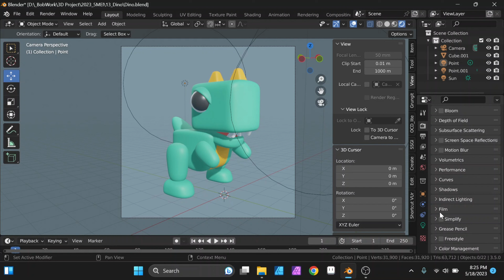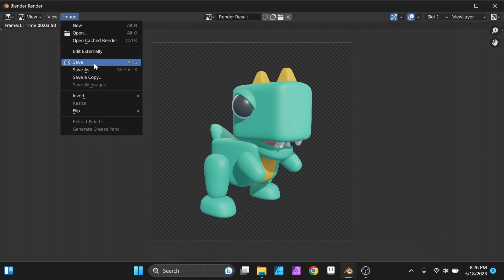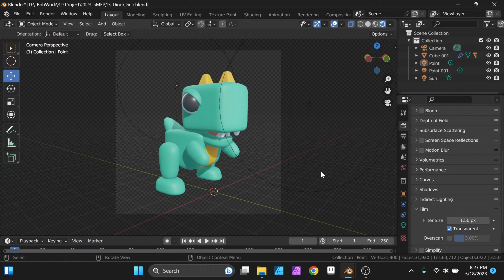Render Background Transparan (Transparent Background) .png di EEVEE Engine- Tutorial Blender 3D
Jika ada yang ingin ditanyakan bisa langsung aja komen dibawah yah, Cheers